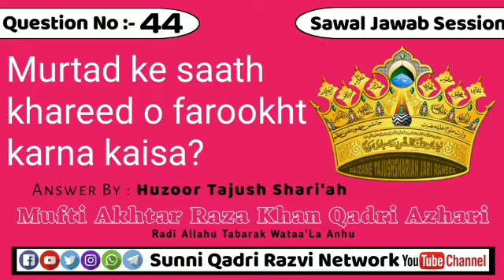Sawal No.#44 | Murtad ke saath khareed o farookht karna kaisa?By Huzoor Tajushsharia Alaihir Rahma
💥Question & Answer Huzur Tajushshariya رضي الله عنه💥

Sawal#⃣4️⃣4️⃣Murtad ke saath khareed o farookht karna kaisa?